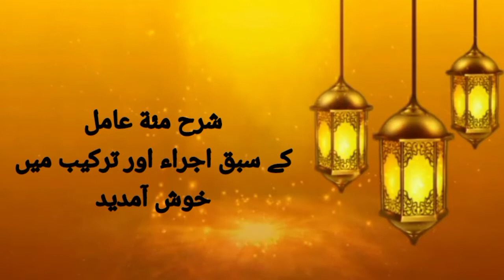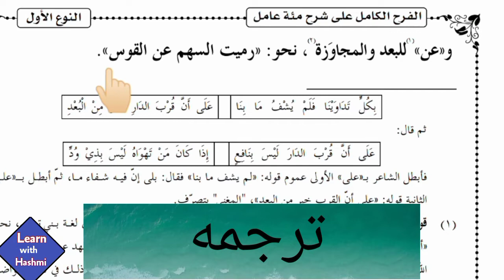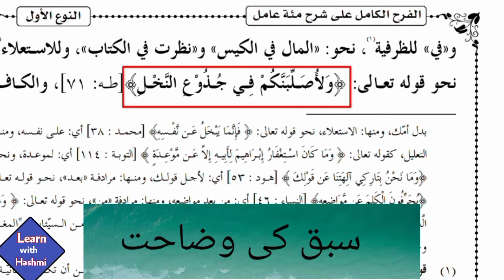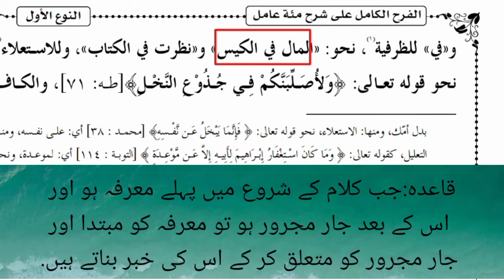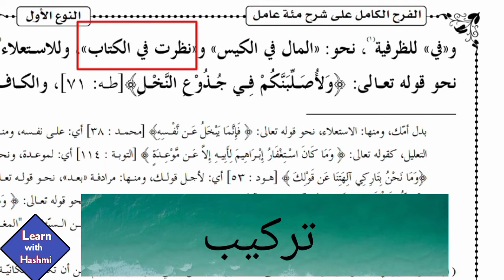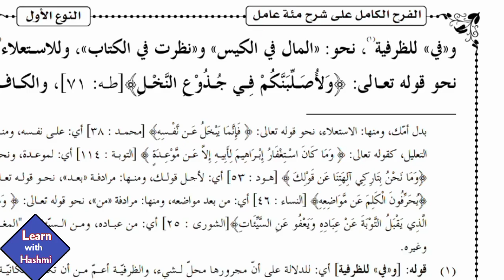Sharah Miat E Amil | Part: 23 Full Tutorial Dars e Nizami Lecturs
Shara Miat E Amil Urdu | شرح مئة عامل ترکیب اجراء | Shara Miata Amil Tarkeeb Tashreeh | Part 23
Voice: Muahmmad Ishtiaq Hashmi Madani
Topic: "Shara miat e amil" tarkeeb, tashree
shara miata amil urdu
shara miat e amil urdu
shara miat e amil tarkeeb
dars e nizami cours urdu
شرح مئة عامل
noor ul izah
madani qaida
sarf o nahv
jamia tul madina dawateislami
Dawateislami jamia tul madina
Dawateislami
jamia tul madina.